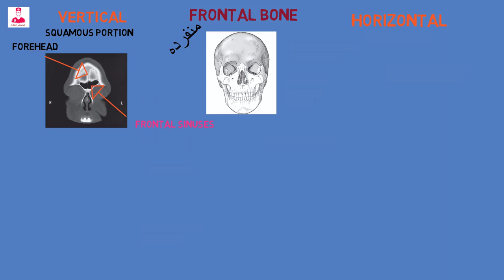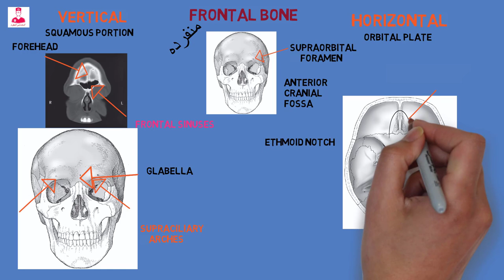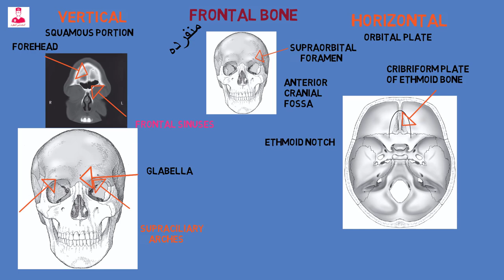العظم الجبهي | frontal bone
العظم الجبهي من كورس تشريح الجمجمه